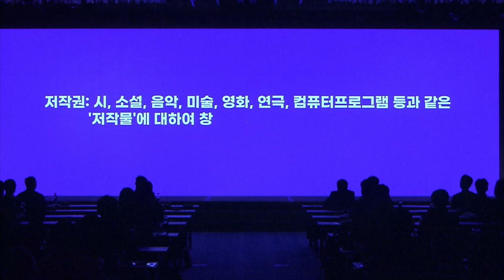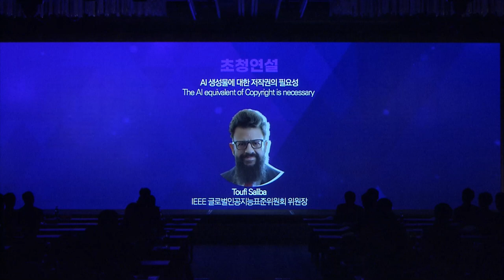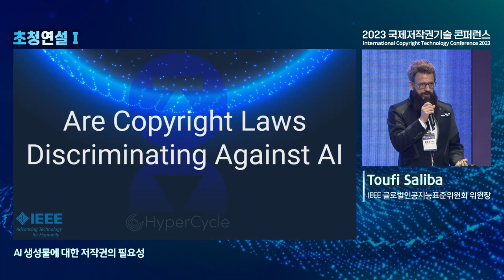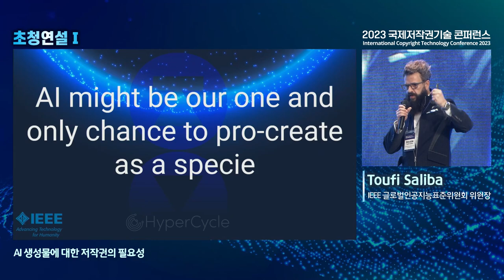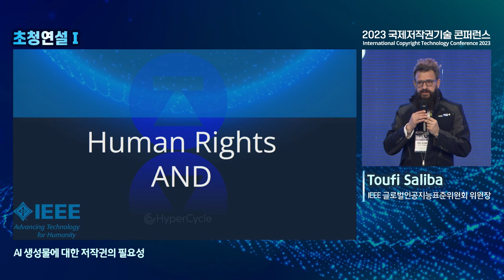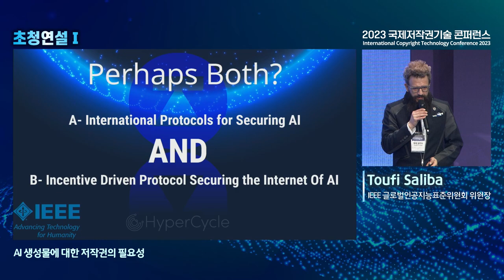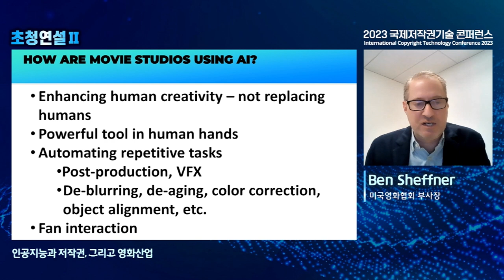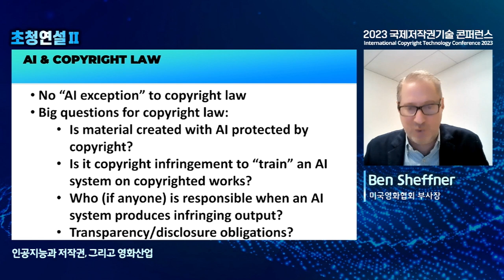[ICOTEC 2023] 개회식